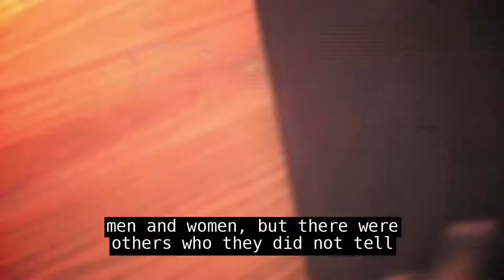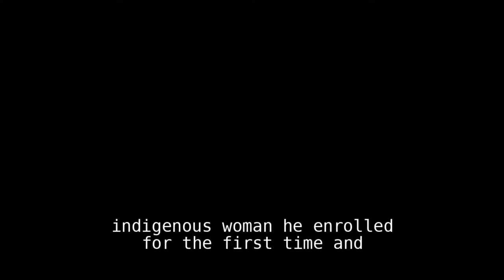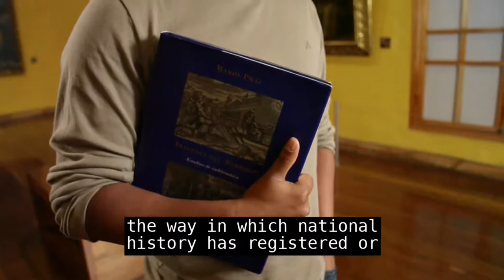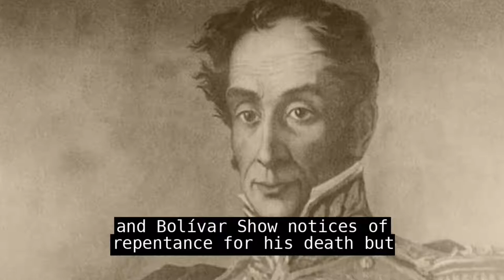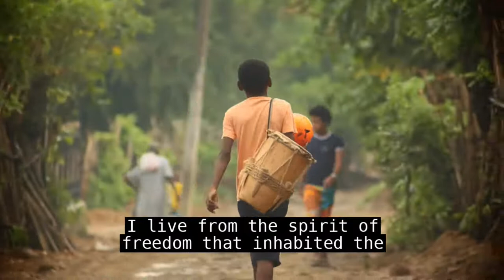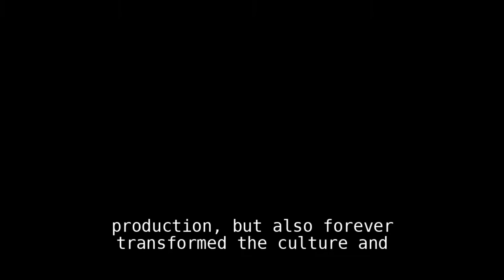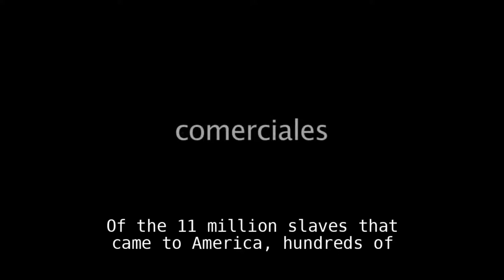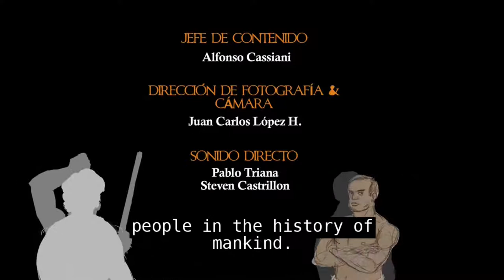eMeLe-K 2021: Invisibles, Primigenia & Almirante Padilla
An ethnic and documentary series that narrates the historical contribution of Afro-Colombians between the 18th century and the struggles of Independence. The bogas, Candelario Obeso, the Cárdenas sisters, the Patía guerrillas, Admiral Padilla and José María Córdova are some of the characters that will be taken in the next chapters of this production.
The project, which arose from the mind of Patrik Mosquera, who makes his debut as director with this series, was born out of the desire to vindicate the figure of the Afro-Colombian throughout history.
Patrik Mosquera: Filmmaker, restless traveller, curious for the landscapes, cultures and flavors of the world.
Music lover and a silver screen cinema fanatic, addicted to the adventure of discovering new roads. While doing television Patrik keeps busy creating his own One Man Show Production house
called Kuthul Media while producing different short stories among them are “Heat (Celo)”, “Branding in (Recordación)” and “Girls Night Out”. Currently he is working on a couple of his own projects that once again as “Invisibles” deal with his afro-descending heritage, one of
these projects is titled “Ese Pelo Tuyo (That Jair of Yours)” a transmedia documentary that goes about stories of black women and their hairs, and that intents to create an open space
to create a discussion on many issues that touch black people’s hair that go far beyond aesthetics. This transmedia narrative was selected by the American Film Showcase to attend
one of its 2019 workshops.